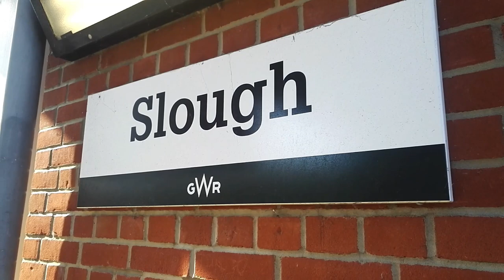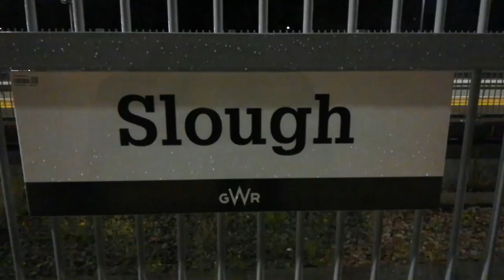60163 Tornado and 47813 with The Royal Duchy on Sunday 11th July 2021.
60163 Tornado and 47813 with The Railway Touring Company's "Royal Duchy" on Sunday 11th July 2021.

The tour ran from Slough to Par and return. 47813 hauled the Slough to Taunton Fairwater Yard, Plymouth to Par & return and Taunton Fairwater Yard to Slough legs of the tour. 60163 worked the Taunton Fairwater Yard to Plymouth and return legs of the tour. The A1 stabled at Bishops Lydeard on the West Somerset Railway before and after the tour.
At Par we see Great Western Railway 150263 depart for Newquay. The junction station at Par is still controlled by semaphore signals.